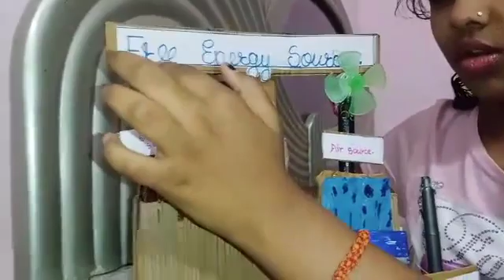Free Energy Sources by Anushri Sushil Rathi - Grade 7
Science Experiments play a very crucial role in the on going intellectual development of children. Science Experiment Video Competition 2K20 has been organized by Synergy National School Ambejogai to provide students hands-on experience.